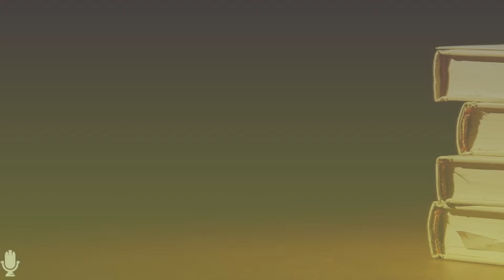Adl wa Insaaf Se Kaam Lijiye-3 | عدل و سے کام لیں - ۳ | Zindagi Se Lutf Uthaiye | Audio Book | #53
Adl wa Insaaf Se Kaam Lijiye - 3
عدل و انصاف سے کام لیجیے - ۳
Zindagi Se Lutf Uthaiye
زندگی سے لطف اٹھائیے
Written by : Daktoor Muhammad Abdur Rahman Al Areefi
Original Book Name : Laa Taahzan
Translated In Urdu : Zindagi Se Lutf Uthaiye
Speaker : Maulana Dawood Sahab Memon Damat Barakatuhum (Member Of Darul Hamd Research Instittute)
بآواز : مولانا داود صاحب میمن دامت برکاتہم العالیہ (کارکن : دار الحمد ریسرچ انسٹیٹیوٹ

The Books which are recorded are listed Below:

1) Zindagi Se Lutf Uthaiye

2) Waqiyat Padhiye Aur Ibrat Lijiye

3) Duao Ke Qabuliyat Ke Sunehre Waqiyaat

4) Husn Parasto Ka Anjaam

5) Zindagi Ki Aakhri Tasweere